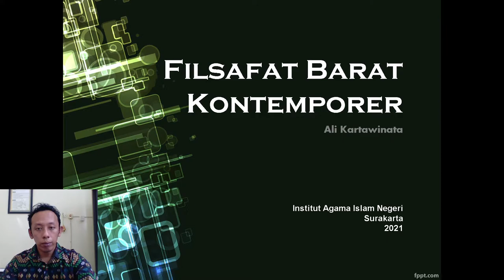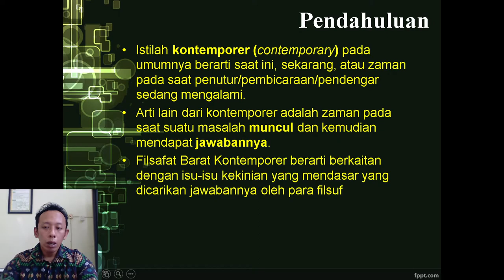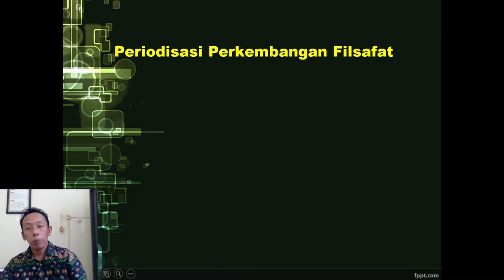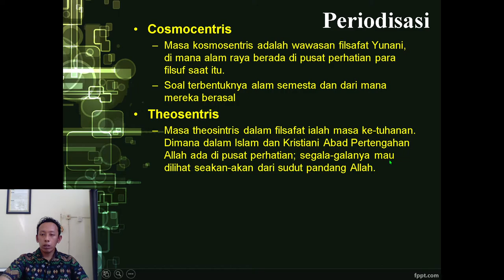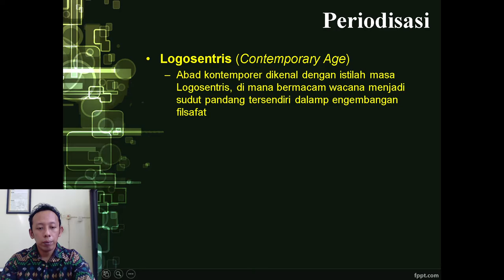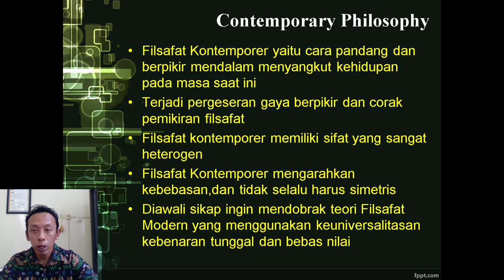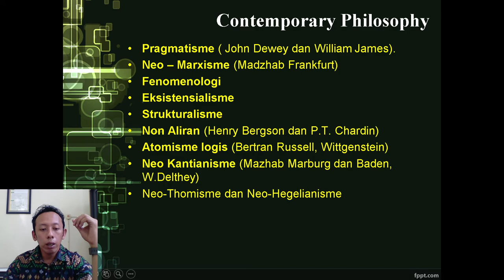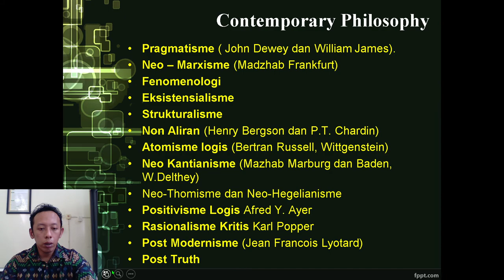Pengantar Filsafat Barat Kontemporer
Perkembangan Pemikiran Manusia
Cokar Perkembangan
Materi-materi dalam Pembahasan Filsafat Barat Kontemporer